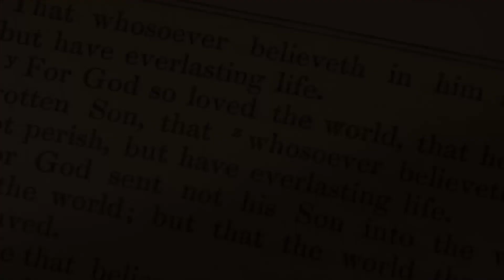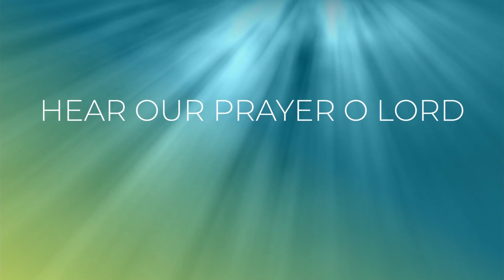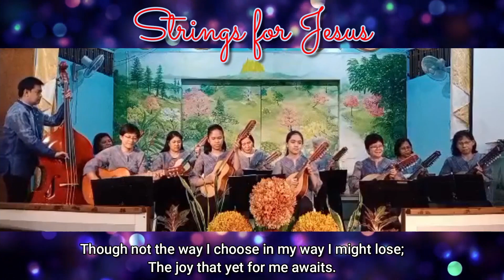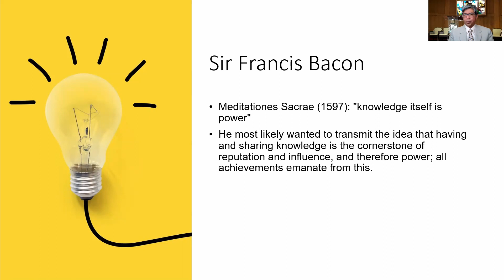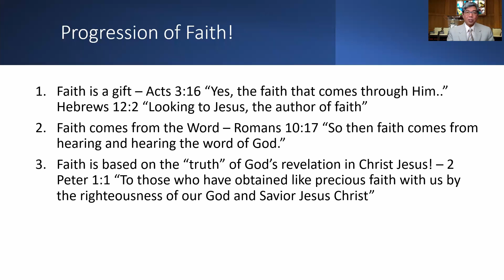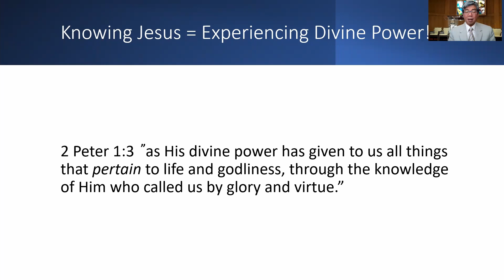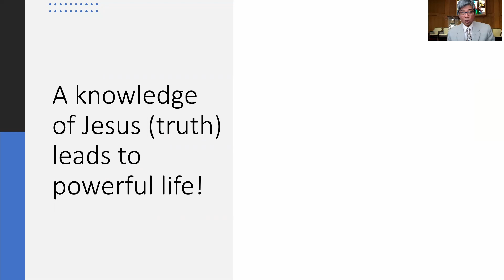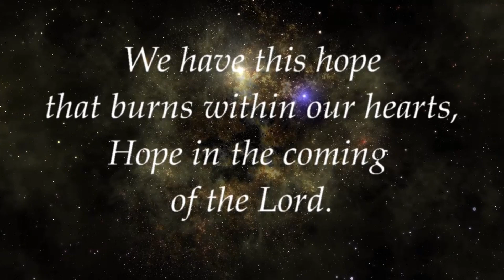July 31, 2021 Online Worship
July 31, 2021 Online Worship. "Knowledge = Power" - Pastor Jesse Anunciation, Pastor, Bramalea Filipino and Waterloo Region Filipino SDA Churches.